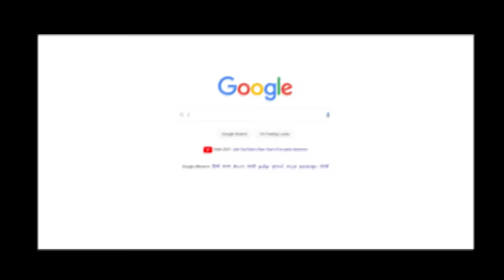Catching Legendary POKEMONS In Minecraft I Pixelmon #5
Catching Legendary POKEMONS In Minecraft